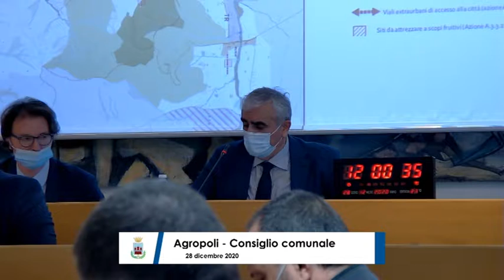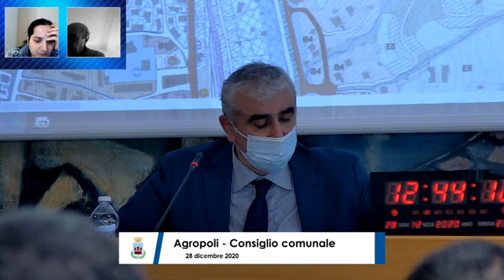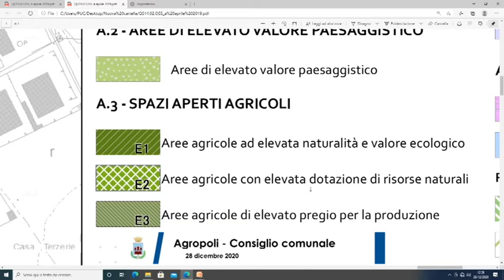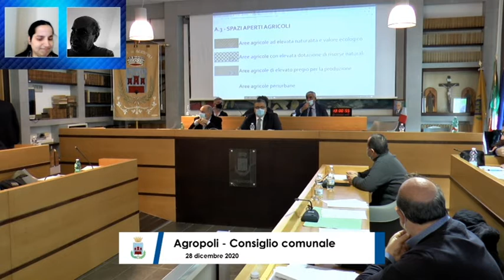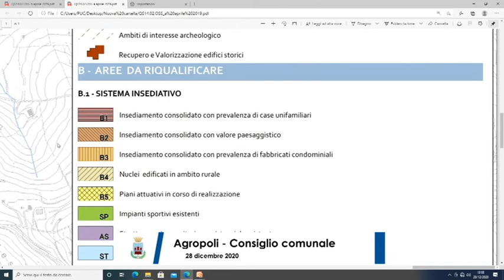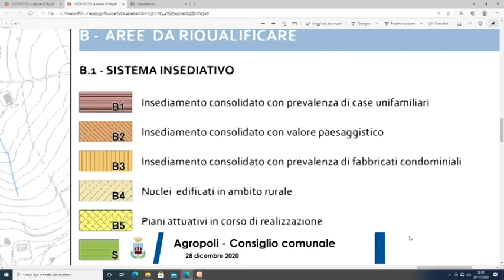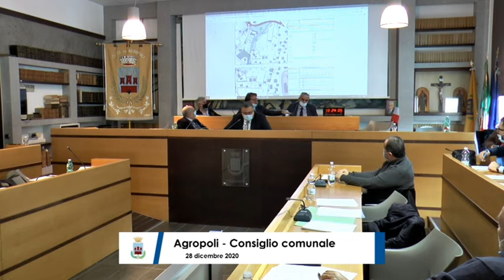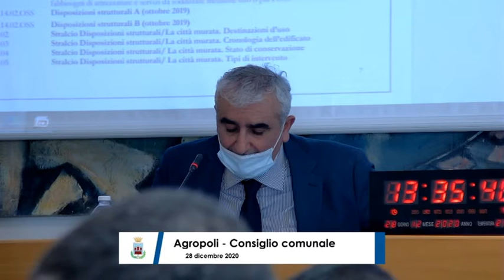AGROPOLI CONSIGLIO COMUNALE APPROVAZIONE PUC 28 DIC 2020 seconda parte